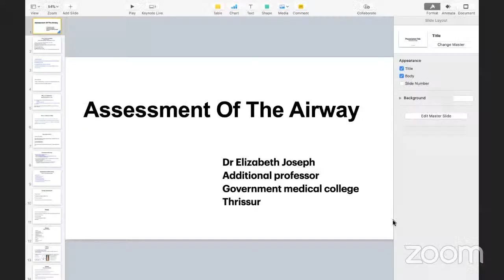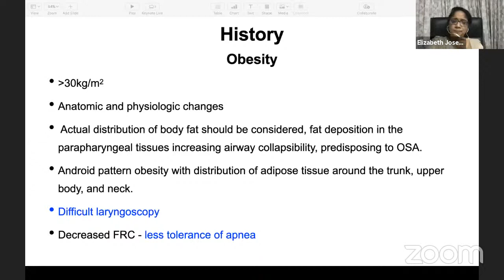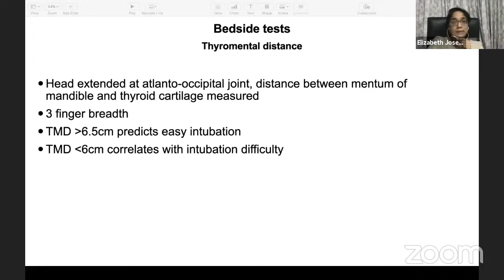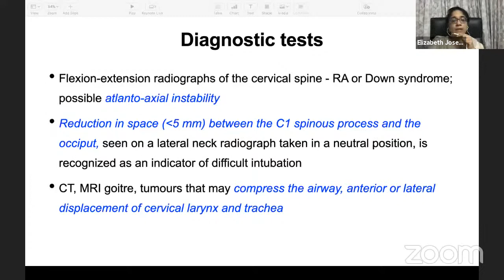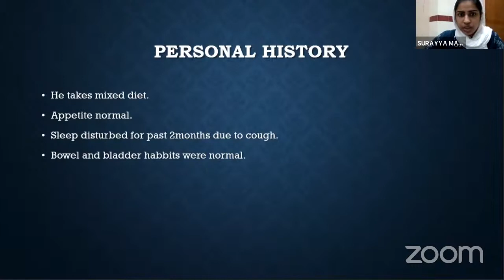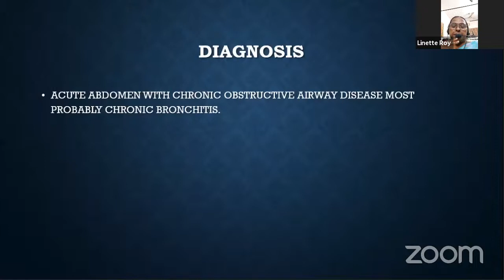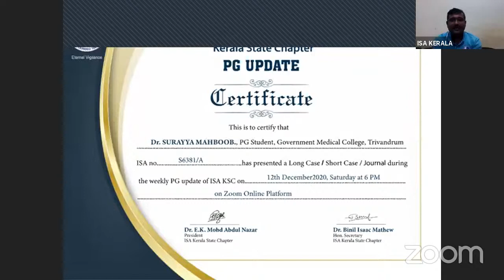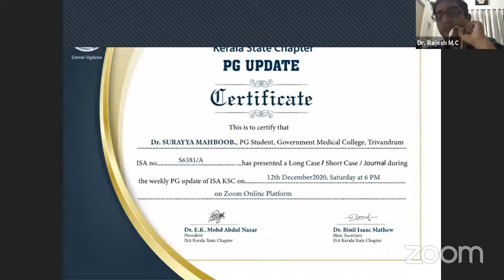Assessment of airway, Case Discussion COPD with DU perforation, ISA KERALA PG Update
Assessment of Airway
Dr Elizabeth Joseph
Additional professor
GOVT Medical College Thrissur

Case discussion:
COPD patient with DU perforation

PG Student: Dr Surayya Mehboob, GOVT Medical College Trivandrum

Examiners:
Dr Sobha S, Prof, HoD, Dept of Anaesthesiology, GOVT Medical College Trivandrum

Dr Linette Morris, Prof, HoD, Dept of Anaesthesiology, GOVT Medical College Alleppy